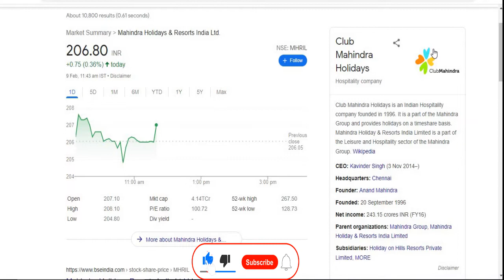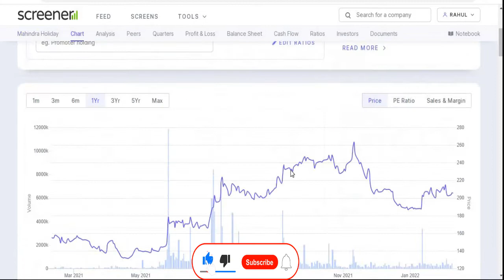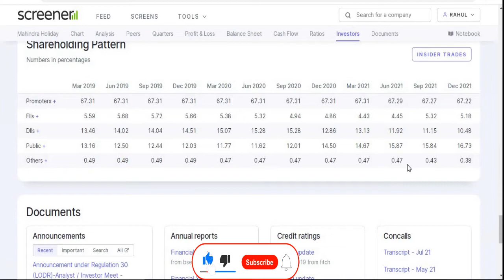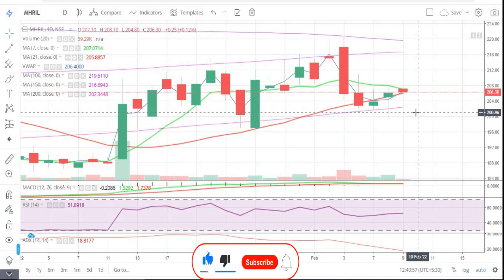Mahindra Holidays & Resorts India Ltd || Latest Target || Hotel Share || Multibaggar || M&M